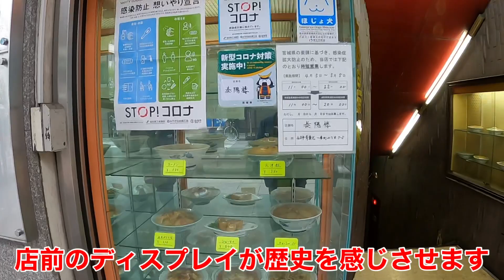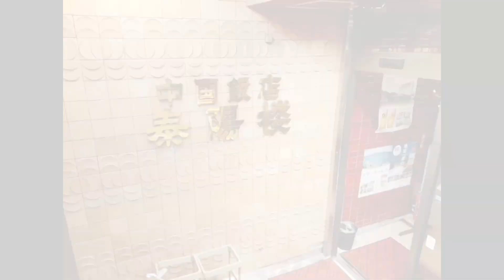昭和ノスタルジックな仙台の町中華『泰陽楼 東一支店』🍜🍚壱弐参（いろは）横丁近く、サンモール一番町にあるオススメの中華です！！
＊画質は1080pに設定してご覧ください！！＊

仙台・宮城の美味しいラーメン屋を中心にたくさん情報発信していきますので、参考になったらぜひ『GOODボタン』を！！

■東北グルメチャンネルの各種SNSもご覧ください😄■